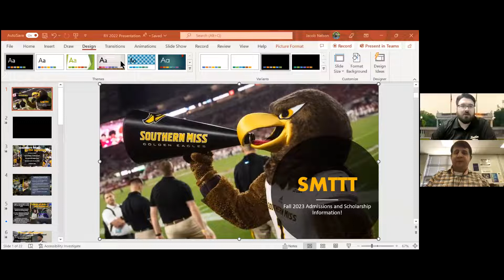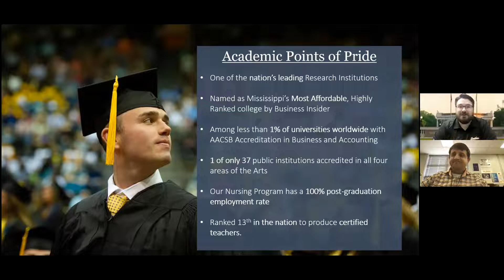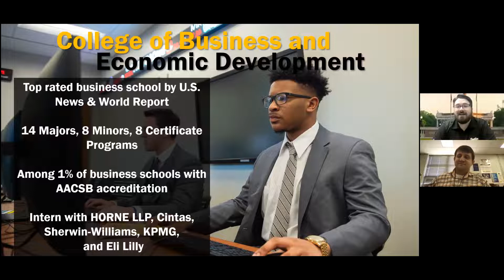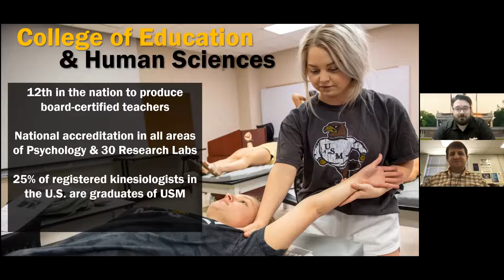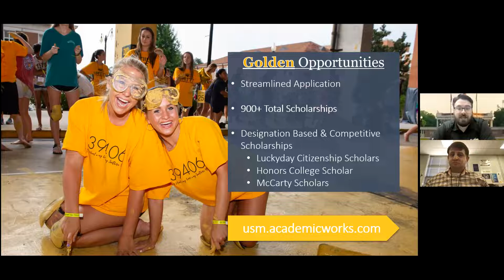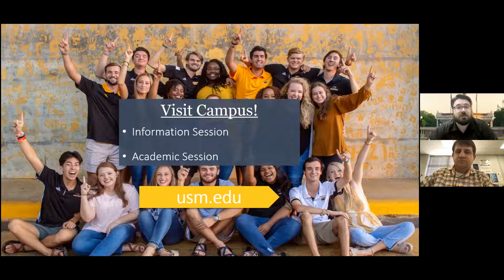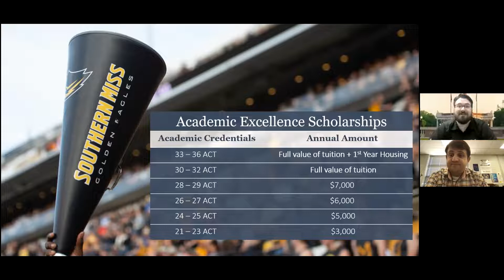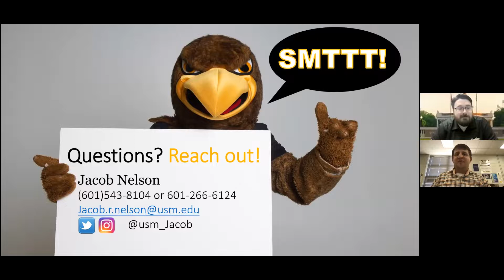Southern Miss Admissions- Fall 2023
We were joined by USM Admissions Counselor Jacob Nelson who shared all that USM has to offer for our young people!